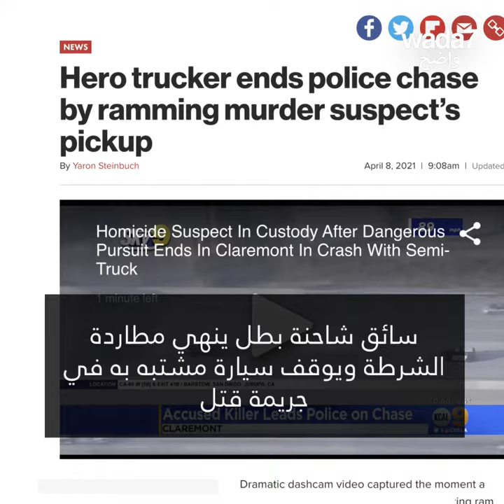البطل المصري 👏🇪🇬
سائق شاحنة مصري يساعد الشرطة في القبض على مجرم! 👏🇪🇬